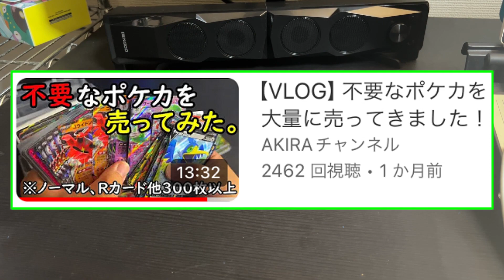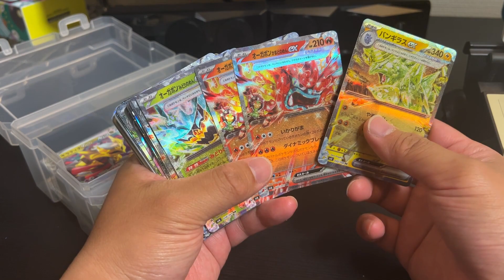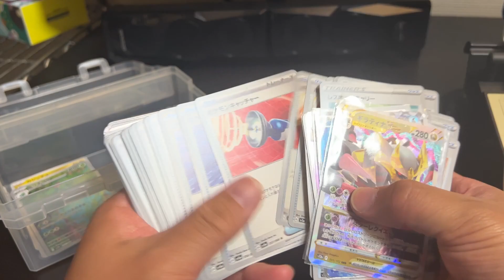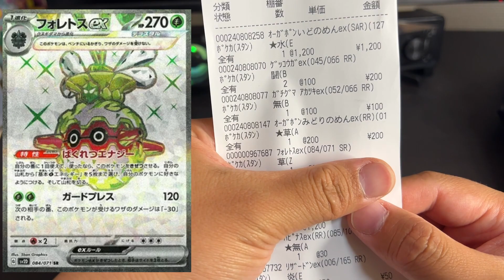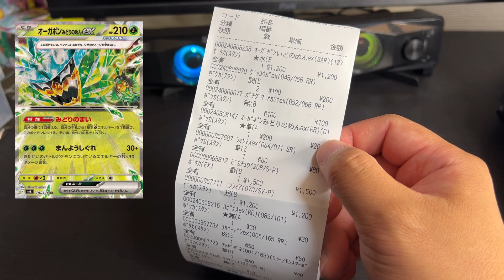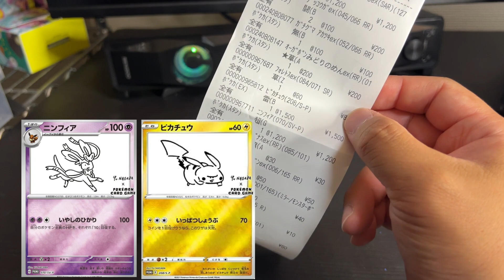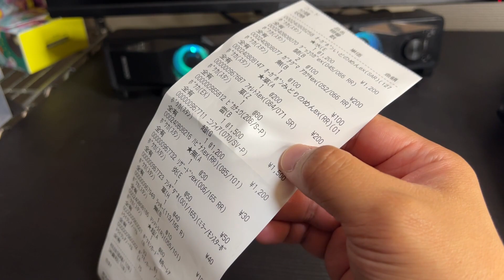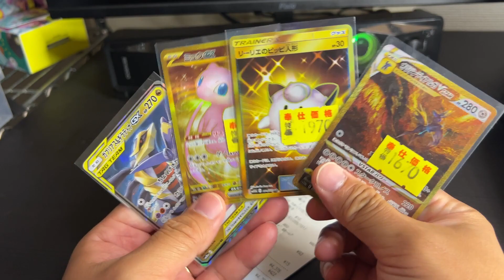【VLOG】不要なポケカをカードショップで売ってきた！